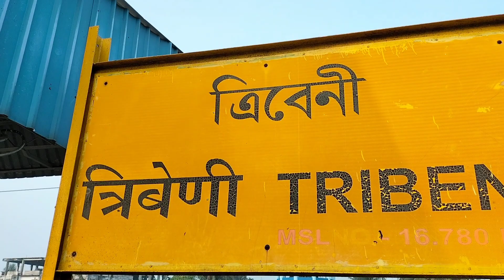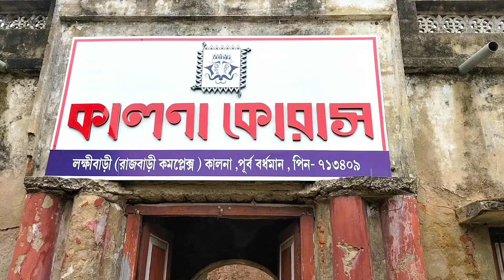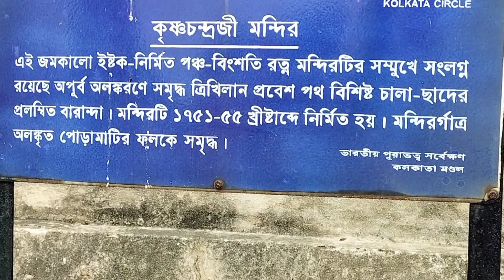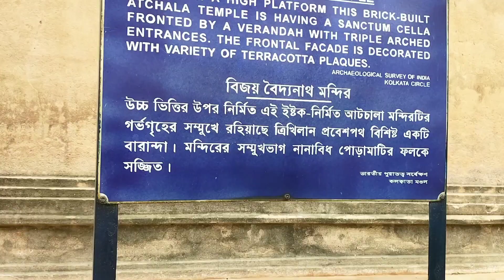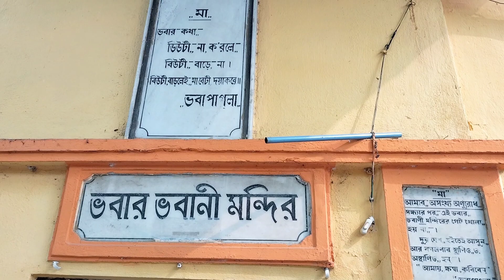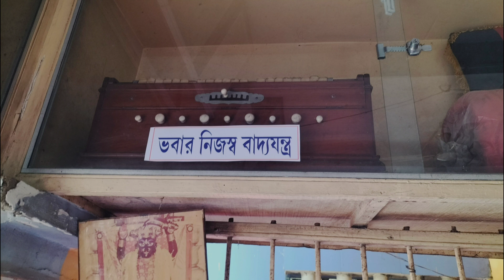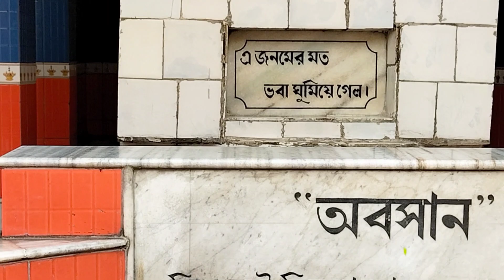মন্দির নগরী কালনা ভ্রমন | ১০৮ শিব মন্দির | রাজবাড়ী ,গোপালজী মন্দির| ভবার মন্দির | kalna tour guide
নমস্কার মৌমিতা কিচেন এন্ড ব্লগে আপনাদের সবাইকে স্বাগতম বছরের শেষে ভাবছেন কোথায় যাবেন একদিনের ট্রিপে ভেরি বেরিয়ে আসুন। কোলাহলমুক্ত মন্দির নগরী কালনা থেকে শ্রাদ্ধের মধ্যে সাত পূরণ যদি করতে হয় সবথেকে ভালো পছন্দের জায়গা করে নিতে পারেন 108 মন্দির রাজবাড়ি প্রতাপেশ্বর মন্দির। লালজী মন্দির কৃষ্ণজী মন্দির গোপাল যে মন্দির আর আছে ভবা পাগলার মন্দির এছাড়াও শান্তিপুর ঘাট থেকে কালনা আসার কালনায় মালপত্র নিয়ে আসা হয়। এই কালনাঘাট দেখে নিতে পারেন। খরচ পড়বে মাত্র ৪০০ টাকা সারাদিনে আপনাদের ৪০০ টাকা খাওয়া এবং ঘোড়া সুন্দর একটি জায়গা ভ্রমণ করার জন্য যে গাইড এর দরকার তার সম্পূর্ণটাই আমার ভিডিওর মধ্যে বর্ণনা করা আছে আমার ভিডিওটি যদি ভালো লাগে তাহলে লাইক এবং শেয়ার করার অনুরোধ রইলো। ধন্যবাদ।